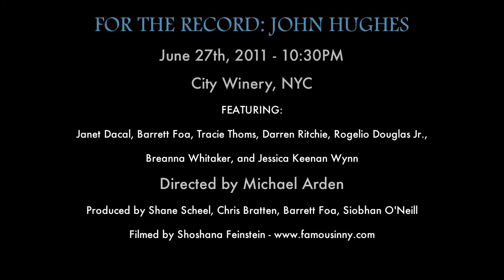"Weird Science" - Barrett Foa with Darren Ritchie and Rogelio Douglas Jr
Barrett Foa (with Darren Ritchie and Rogelio Douglas Jr) sings "Weird Science" from the movie Weird Science.

Performed at FOR THE RECORD: JOHN HUGHES on June 27th, 2011 at City Winery in New York City.

Directed by Michael Arden
Produced by Shane Scheel, Chris Bratten, Barrett Foa, Siobhan O'Neill